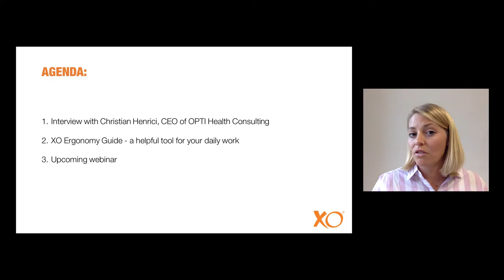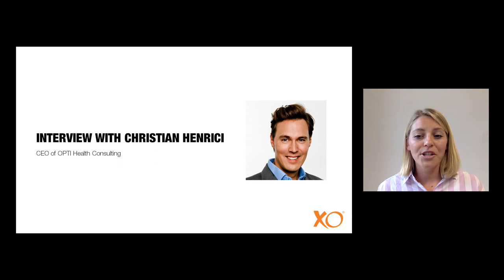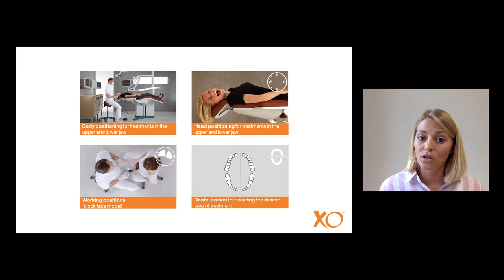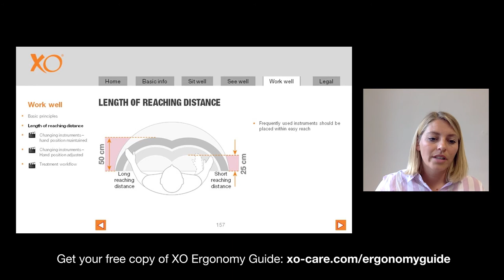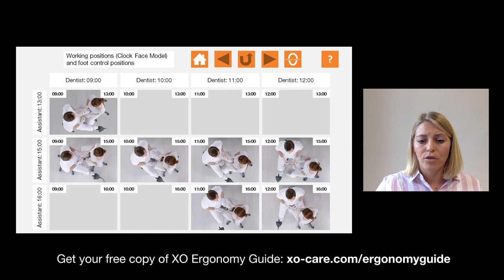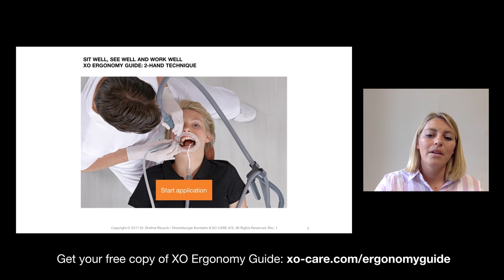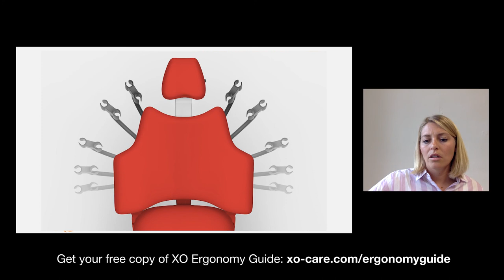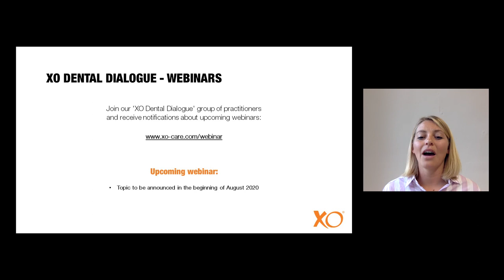Finance in the Dental Clinic (Part 2)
Join our XO DENTAL DIALOGUE webinar, where we will be offering a number of easily adaptable ideas by which you may improve finances in your dental clinic.

Watch our interview with Christian Henrici – the CEO of @OptiZahnarztberatung, a leading German institution advising in dental clinic management and leadership.

We will also take a closer look at the XO ERGONOMICS GUIDE – a tool designed to help you improve the efficiency and ergonomics of your daily work.